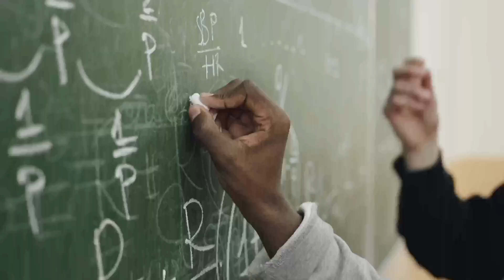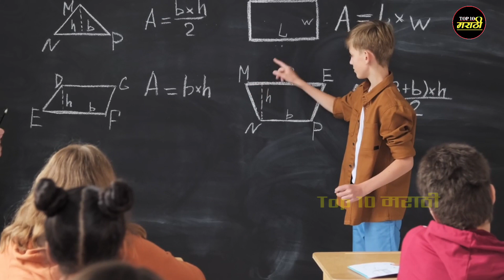भारतातील सर्वात महागड्या 10 शाळा||Top 10 Most Expensive School in India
Hi.

About This Video:-मित्रांनो या व्हिडिओमध्ये तुम्हाला भारतातील  सर्वात महागड्या 10 शाळा बद्दल संगितले आहे.